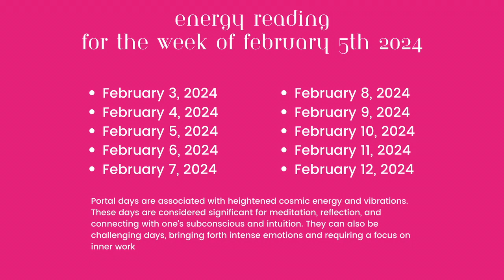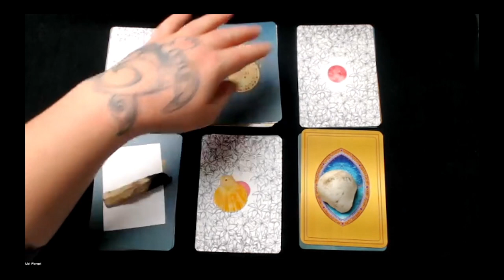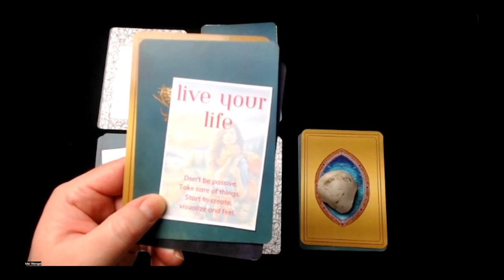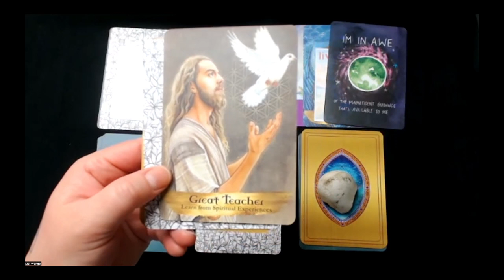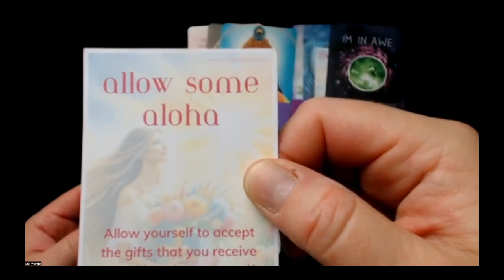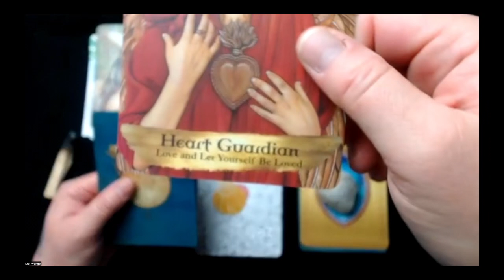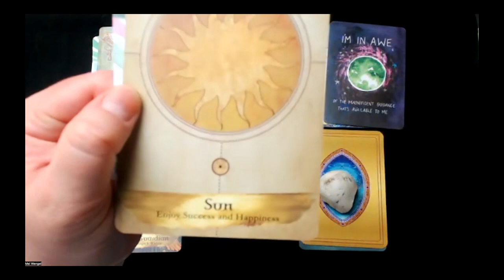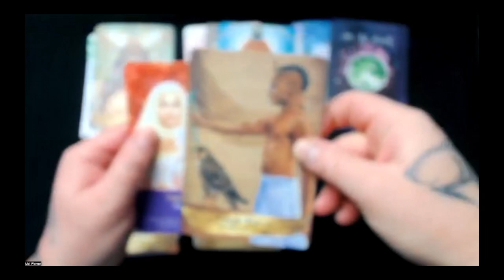New Moon Portal Energy Guide: A Cyber Witch's Guide to Cosmic Energies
Dive into the mystical world of cosmic energies with "New Moon Portal Energy Guide," a Cyber Witch's essential guide to navigating the ebbs and flows of universal forces. Join May, an intuitive empath and cyber witch, as she combines the wisdom of shamanism, the healing philosophy of Ho'oponopono, and the insights of Hawaiian spirituality to guide empath entrepreneurs and sensitive business leaders on a transformative journey.

In this episode, May offers a deep dive into the significance of the New Moon and the mysterious portal days, providing a comprehensive guide to harnessing these energies for personal and professional growth. Discover how these celestial events influence your intuitive abilities, and learn to harness their power to manifest your true potential and divine light.

What's Inside:

An insightful New Moon reading to unveil the hidden energies and opportunities of this lunar phase.
Expert guidance on navigating the 10-day portal run, helping you align with cosmic rhythms for enhanced intuition and clarity.
Practical tips for empath entrepreneurs on managing environmental energies and tapping into profound self-awareness.
An interactive card reading session, featuring the mystical Palos Santo, yellow shell, and marble stone, offering personalized insights and guidance.
A special invitation to May's exclusive four-week program, designed to transform your relationship with abundance and propel you towards financial freedom.
Join May for a journey into the heart of cosmic wisdom. Embrace the energies, unlock your spiritual potential, and step into your power with "New Moon Portal Energy Guide: A Cyber Witch's Guide to Cosmic Energies."

Connect with your inner cosmic energy and transform your life with each episode. Share your experiences and insights in the comments below, and be part of our growing community of enlightened souls.

And here are the cards I use:

Keepers of the Light
Starseed Oracle
Super Attractor
Angels and Ancestors

Song Name: No Worries (Instrumental)